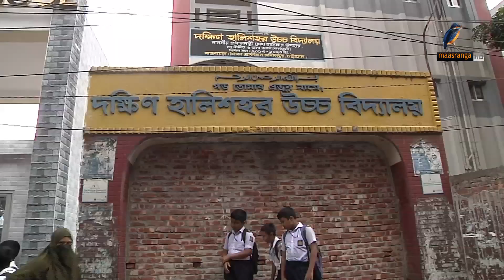চট্টগ্রামে প্রথমবারের মতো দেয়া হচ্ছে কলেরার টিকা। Maasranga News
চট্টগ্রামে প্রথমবারের মতো দেয়া হচ্ছে কলেরার টিকা

2 Bir Uttam Ziaur Rahman Road (New Airport Road)